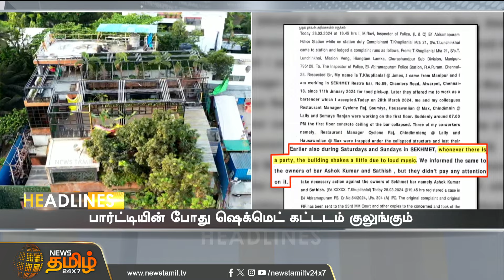Today Headlines - 29 Mar 2024 | 02 மணி மதியம் தலைப்புச் செய்திகள் | 02 PM Headlines | NewsTamil 24x7